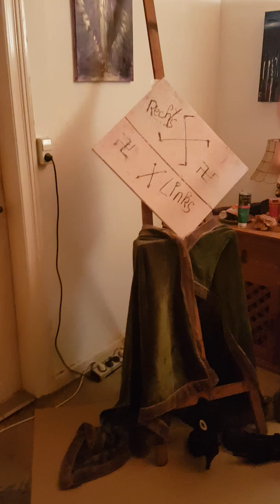Tag der deutschen Einheit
Spirituelle Botschaften, Malen mit Musik, Kunst, Kunst in Mecklenburg - Vorpommern, 19303 Dömitz,
Malsession zum Tag der Einheit mit Musik von
Peter Maffay - Morgen (2019) Album: Jetzt
Michael Jackson - Thriller
Foreigner - That was Yesterday
ACDC - Razor's Edge (wurde leider gesperrt und vom Video entfernt!)